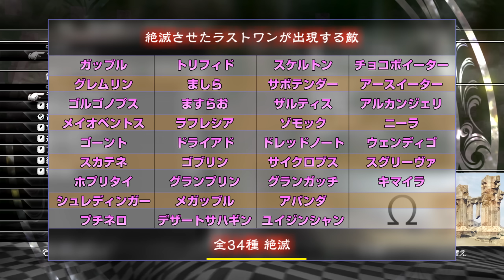ライトニングリターンズFF13 niconico実況プレイ動画 part146 (アルテマウェポン入手) [PS3]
LRFFXIII 1周目NORMAL MODE解説＆実況プレイ動画。
【警告】ご視聴、ご質問の前に「ご注意」の項目をよく読んでおいてください。

■ご注意■
① 未クリア1周目の初見プレイです。◀重要
② DLCは使える人が限られるので使いません(ただし紹介はたまにします)。
③ 今は戦闘解説が中心です(ストーリー解説は2周目から)。
④ 実況はpart27からとなります。
⑤ 関西弁な上に滑舌が悪く、息を吸うように噛みます。
⑥ 投稿ペースはかなり遅いです。

■このゲームの簡単な情報
タイトル：LIGHTNING RETURNS: FINAL FANTASY XIII (ライトニング リターンズ：ファイナルファンタジーXIII)
※ライトニングサーガシリーズ第3弾 (最終章)
ゲームジャンル：RPG (ロールプレイングゲーム)
発売日：2013年11月21日(木)
価格：7770円 (税込) ※発売日時点
開発／発売元：SQUARE ENIX (スクウェア・エニックス)
ハード：PlayStation 3 (PS3) & Xbox360
プレイ人数：一人
レーティング：15才以上対象 (CERO C)